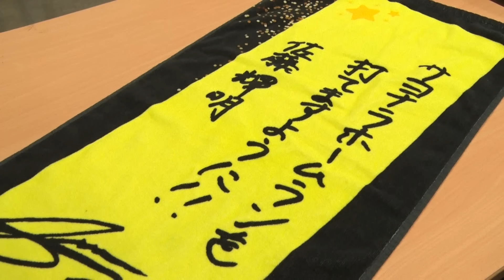【特別企画】短冊に願いを込めて…虎戦士たちに七夕の願い事を聞いてみた！選手直筆の限定グッズも販売決定！選手たちの素顔溢れる願い事をお楽しみください！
【七夕特別企画】
虎戦士たちに七夕の願い事を聞いてみました！
選手が短冊に願いを書いた限定グッズも販売決定！！

短冊に願いを込める選手たちを直撃！

才木浩人 投手の夢はまさかの…！？投打に渡る活躍に期待です！！

全選手の直筆短冊は、「夏のこどもまつり」特設サイトにて公開中！